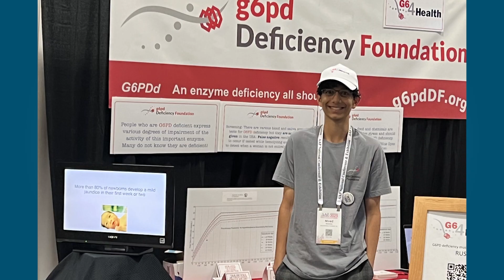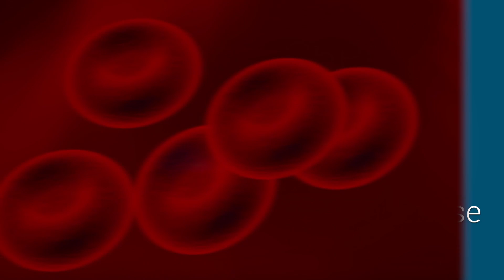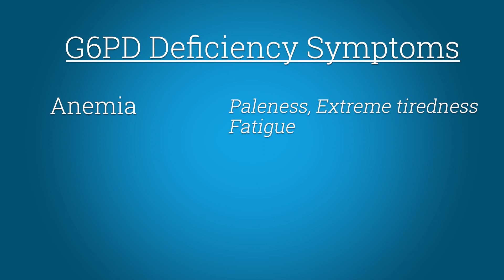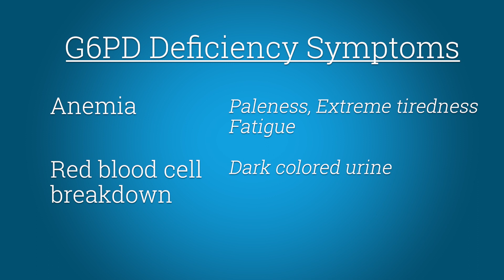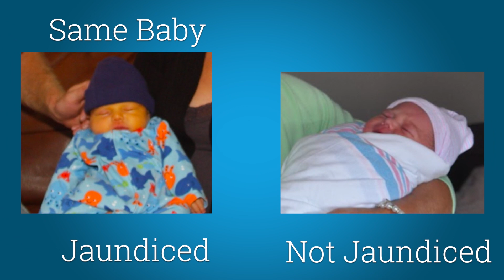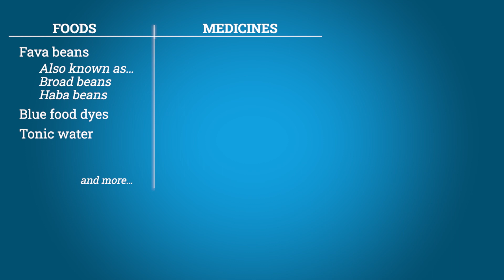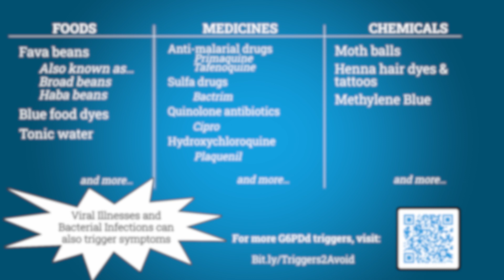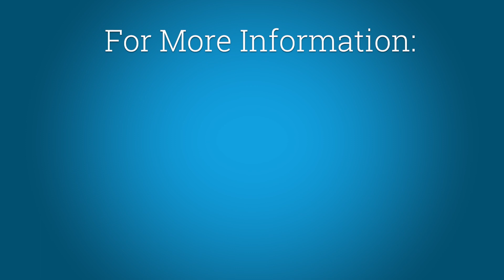Babies diagnosed with G6PD deficiency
This video was created for parents & family members when their baby/newborn is diagnosed with G6PD deficiency (G6PDd). Over 400 million world wide has this condition yet too many have never heard of it. This video discusses what is G6PD deficiency  and G6PDd Triggers. Learn that Newborns that are G6PD deficient are vulnerable to become extremely jaundice. Viewers will learn the symptoms of severe jaundice that causes Hemolysis and if not treated, brain damage (Kernicterus) may occur.  Learn that G6PD deficiency is usually hereditary and brought down in families. G6PD deficiency is the most common hereditary blood disorder in the world and all babies should have the opportunity to be tested for G6PDd when born. Knowing you are G6PD deficient is a lifetime gift of staying healthy!